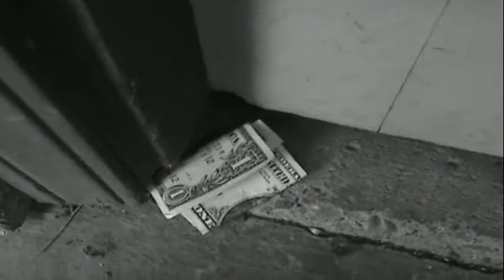SAN JOSE CAT STEALS MONEY FOR CAT FOOD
DAMN!  THIS CAT IS HUNGRY!